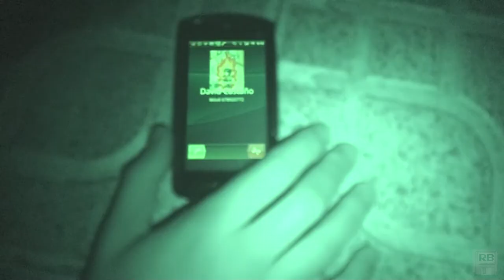Retrobits TV 1x00 Insider #1 [Legacy]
Que si, que ya sabemos que esto ya lo habéis visto la gran mayoría... Es lo que tiene reutilizar material antiguo. ¡Pero es que es la mejor manera de presentar al equipo de Retrobits!
Aún así, no os toméis esto como un estreno oficial de Retrobits TV. Estamos preparando el "1x01 Here comes a new challenger", que supondrá el verdadero debut de este vídeo podcast.

PD: Si os queréis partir muy mucho el ojete, probad a activar los subtítulos automáticos de YouTube.